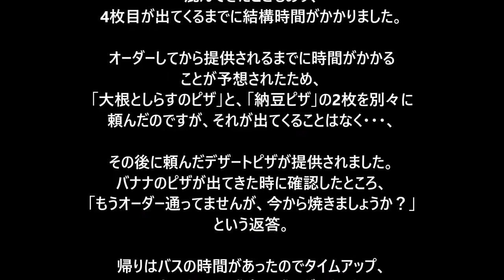2018年5月27日(日) ピザーラン ＠みちくさ能勢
妙見口駅から約7km走って、
2000円（税抜）ピザ食べ放題のお店へ行ってきました。

1枚の大きさも小さめで、2人からでも楽しめました。
最近雑誌に載ったこともあり、満席で何組か断っておられたので、前日までに予約してからの方が確実かと思います。

焼きあがるまでも時間がかかるので、
ゆったりした気持ちで出かけましょう(笑)！
（アルコール類の提供はありません）